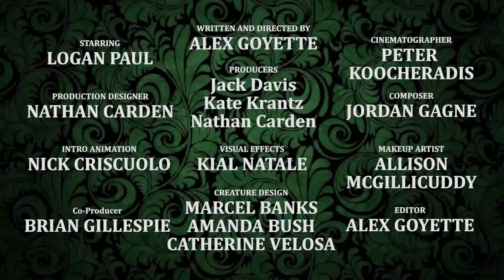Close Before Midnight | Short Horror Film | Garf TV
Rule #1: Never Stay Past Midnight.

More about CLOSE BEFORE MIDNIGHT: A man must close his Halloween shop before midnight or her will face his worst nightmare.

His good man nightmare is that midnight scares him, and this happens to him from waking up too late in his store at 11:59 p.m.

"CLOSE BEFORE MIDNIGHT" Credits

Writer, Director and Editor: Alex Goyette
Producers: Jack Davis, Kate Krantz, Nathan Carden
Intro Animation: Nick Criscuolo
Co-prodycer: Brian Gillespie
Creature Design: Marcel Banks, Amanda Bush, Catherine Velosa
Camera Director: Peter Koocheradis
Composer: Jordan Gagne
Makeup: Allison McGillicuddy
Visual Effects: Kial Natale

MISSION GARF TV:
Garf TV mission is to tell monster stories that bring the world closer together. We believe scary stories unite us and help us face our most powerful emotions. We want to create the next generation of iconic monsters -- with you and for you. We love scary stories, we believe scary stories unite us and the best ones make us a little more connected to each other. Garf TV collaborates with storytellers around the world to bring the next generation of monsters stories to life -- for you, for free, everyday.